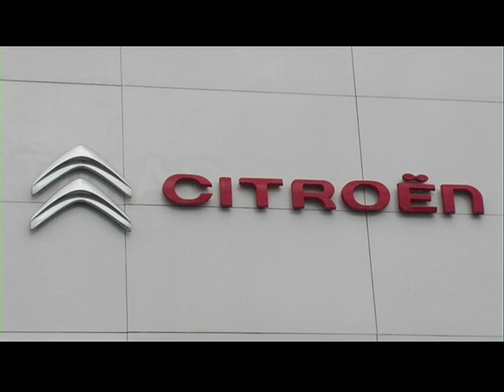Alex Expósito deja un recadito a un sector de los aficionados rojillos